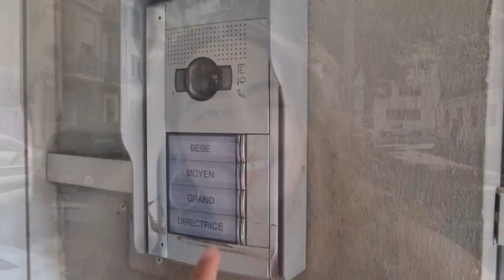Etre Baby-sitter 🤗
Rendez-vous tous les Samedi

         Fonce checker mes autres vidéos